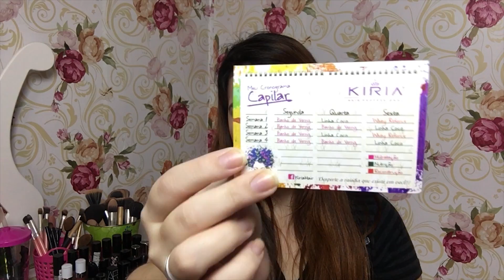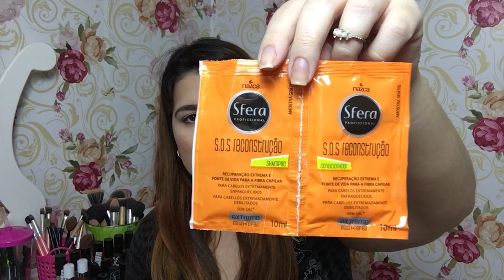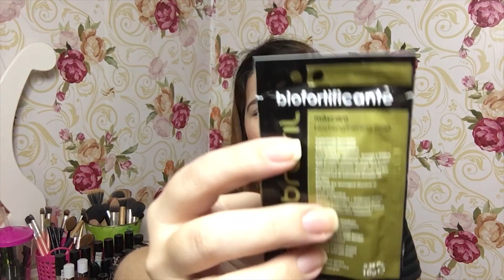RECEBIDOS DO MÊS: RUBY ROSE, MAHAV, E MUITO MAIS!! - Lolita TV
NÃO VAI EMBORA NÃO, CLICA AQUI

Olá pessoal! Trouxe para vocês muitos recebidos do mês! Tem Ruby Rose, Mahav cosméticos, Aspa, Felps e muito mais!! E também contei um pouquinho sobre a CNB 2017 que eu amo ♥ Não esqueça de inscrever-se e deixar o seu joinha!!

Lolita usa:
Batom Vult cremoso: cor 72

Lembrando que todas as quartas e sextas-feiras às 19h tem vídeo novo!